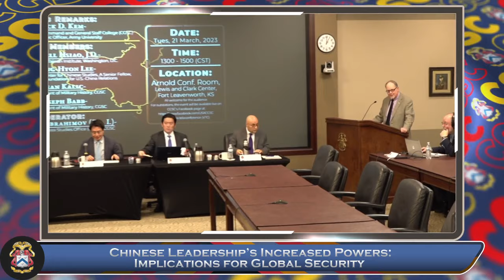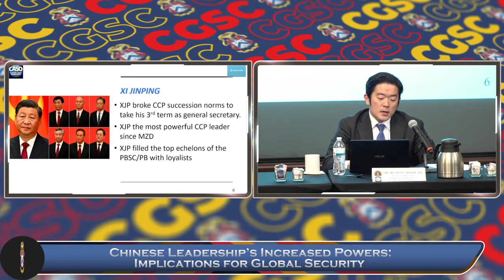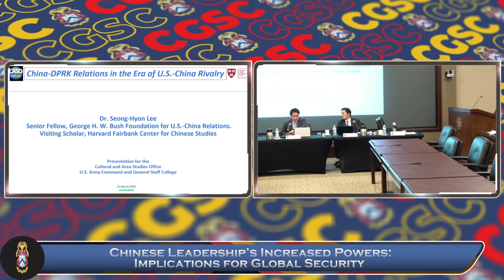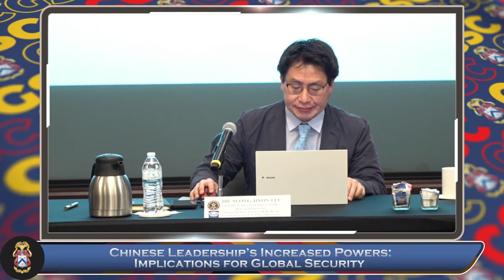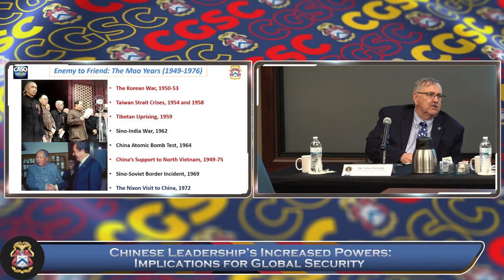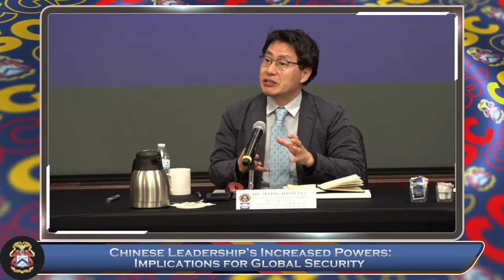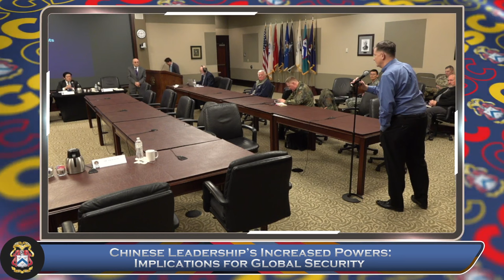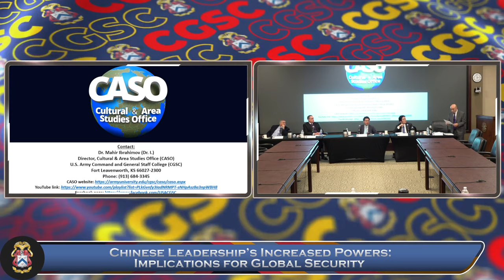Chinese Leadership’s Increased Powers: Implications for Global Security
Date: Tuesday, 21 MAR 2023
Time: 13:00-15:00 (CST)
Location: Arnold Conference Room, Lewis and Clark Center, Fort Leavenworth, KS.

Dr. Jack D. Kem, Dean of Academics, U.S. Army Command and General Staff College (CGSC) and Chief Academic Officer, Army University, will provide Senior leader opening remarks.

Dr. Mahir J. Ibrahimov (Dr. I.), Director, CASO, U.S. Army CGSC, is the moderator.

Panel Members Include:
Mr. Russell Hsiao, J.D., Executive Director, Global Taiwan Institute, Washington, D.C., Foreign Military Studies Office, TRADOC G2, (China perspective)
Dr. Seong-Hyon Lee, Harvard University’s Fairbank Center for Chinese Studies, A Senior Fellow, The George H.W. Bush Foundation for U.S.-China Relations
Dr. Sean Kalic, Professor, Department of Military History, CGSC
Dr. Joseph Babb, Professor, Department of Military History, CGSC